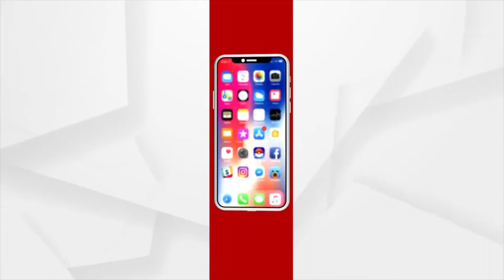ବଡକୋଦଣ୍ଡା ଗ୍ରାମର ବିଶ୍ୱପ୍ରସିଦ୍ଧ ଡେରାବେଶ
ଐତିହ୍ୟ,କଳା,ସଂସ୍କୃତି ଲୋକନୃତ୍ୟ ପାଇଁ ଗଞ୍ଜାମ ଜିଲ୍ଲା ବେଶ ପ୍ରସିଦ୍ଧ । ଭଞ୍ଜନଗର ବ୍ଲକ ବଡକୋଦଣ୍ଡା ଗ୍ରାମରେ ପ୍ରତିବର୍ଷ କାର୍ତ୍ତିକ ପୂର୍ଣ୍ଣିମା ଦିନ ଡେରା ବେଶ ପାଳିତ ହୋଇଥାଏ । ପଶୁମୁଖା ଓ କଣ୍ଢେଇ ନୃତ୍ୟ ପାଇଁ ବେଶ ପ୍ରସିଦ୍ଧ ଲାଭ କରିଛି ବଡ କୋଦଣ୍ଡା ଗ୍ରାମ।